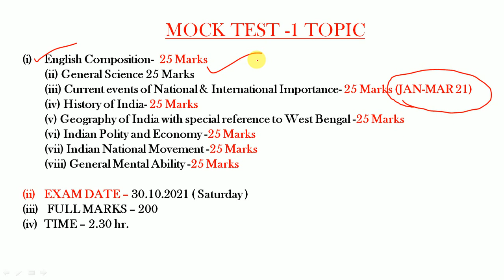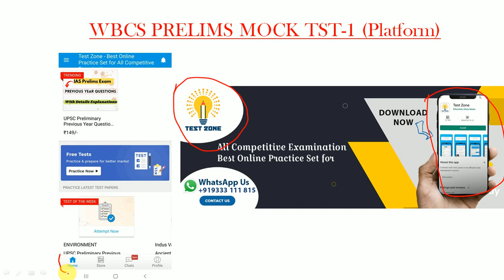ALL WEST BENGAL FREE FULL MOCK TEST-1 FOR WBCS 2022 EXAMINATION || 200 MARKS || 2.30 hr TIME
Any Questions  do Whats-app Us: 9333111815